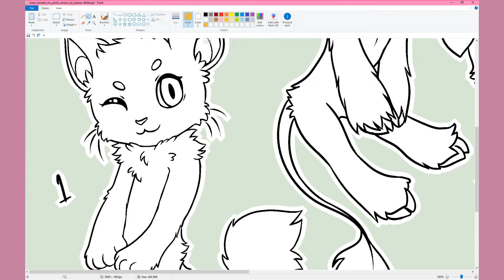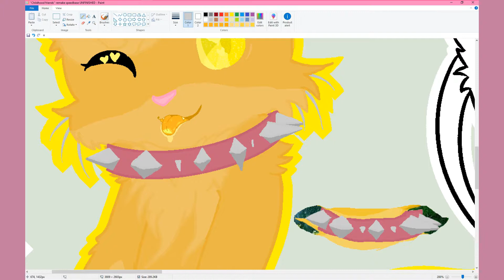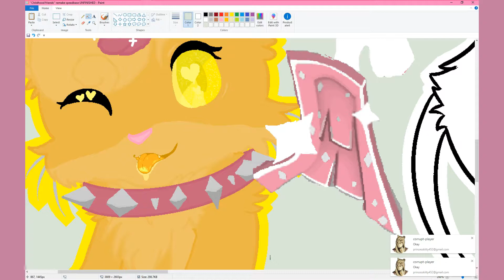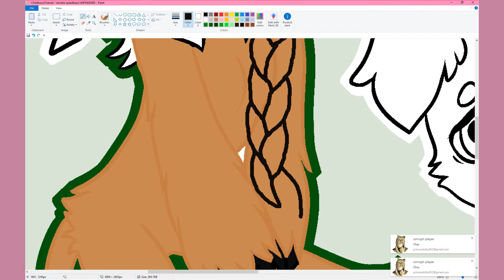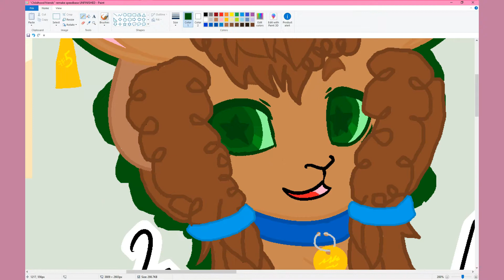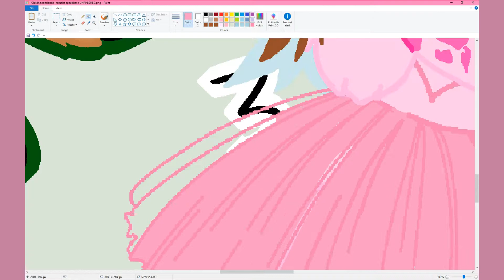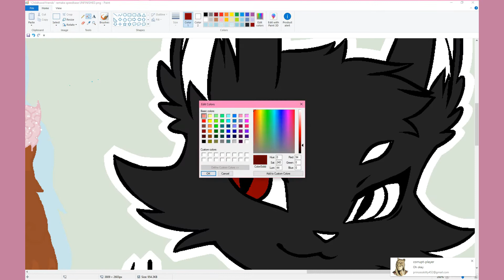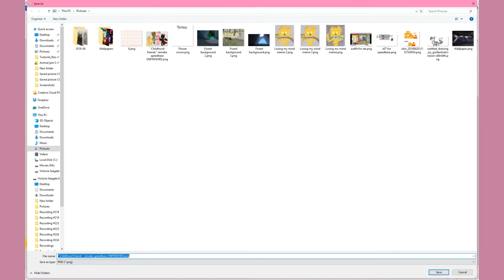''Childhood friends'' - SPEEDBASE REMAKE!!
Now, I wanted to make a remake of this cause I felt like the last one didn't have very much effort into it. Now, this remake nearly took me 4 GODDAMN DAYS to pull off!! I'm glad that it's finished now.